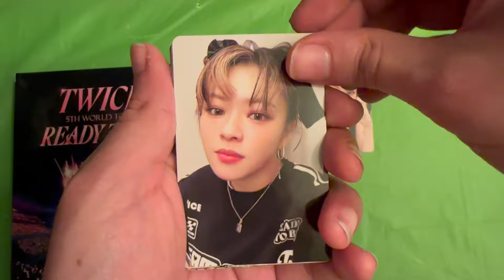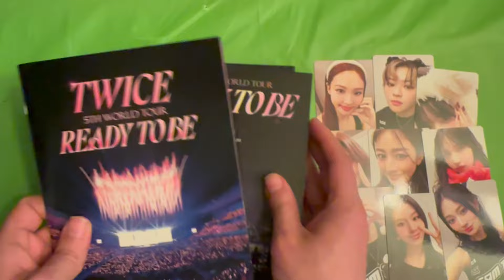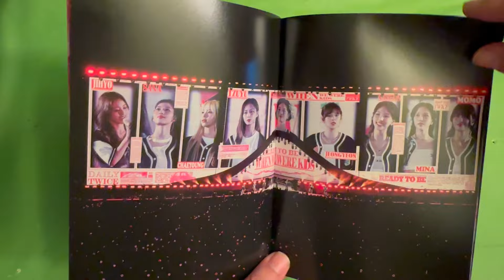Twice 5th World Tour RTB in Japan DVD Showcase